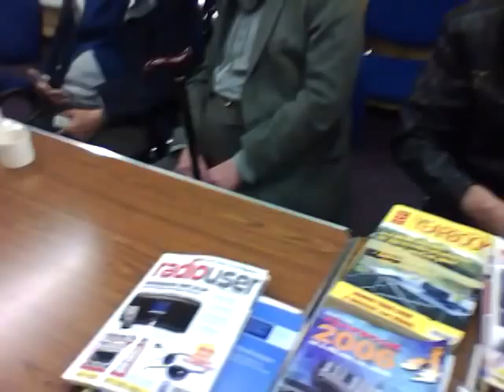Bring and buy sale at North Bristol Amateur Radio Club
Everyone bringing their old electronics, radios, laptops, components, and generally clearing out their shacks. Not many buying, as most of us already have too much stuff/junk.